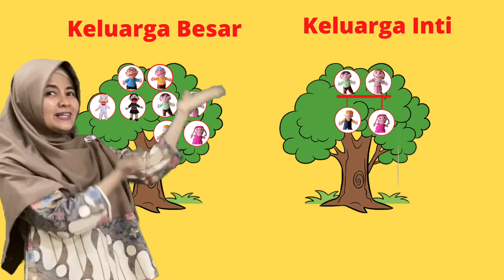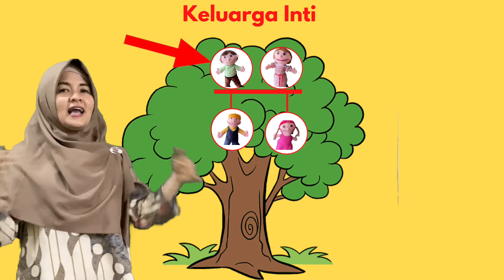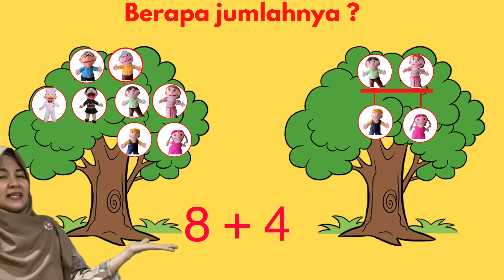Tema Keluarga Subtema: Pohon Keluarga&Tugas Keluarga TK/PAUD ZAHRA CIAWI (BELAJAR DI RUMAH/DARING)